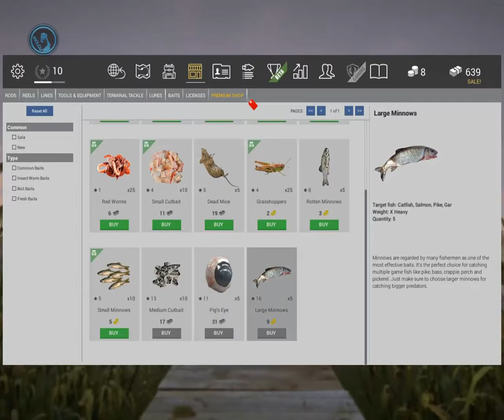#2. Fishing Planet | Pescuit La Pluta | Mudwater River Missouri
Un like si un Share daca se poate :D
Nu uita sa te abonezi pentru mai multe clipuri sau tutoriale
Multumesc.
Jocul se numeste Fishing Planet si il gasiti pe steam, gratis.